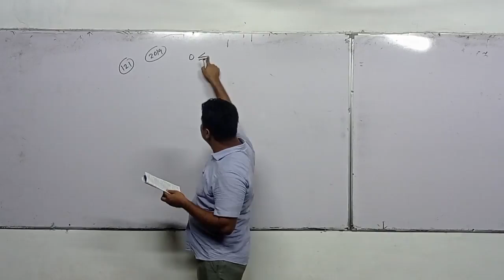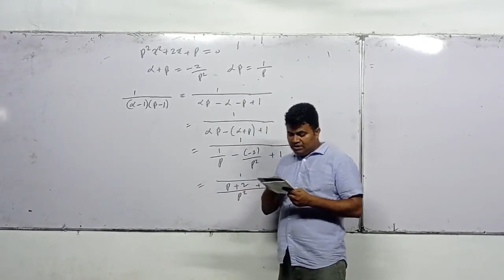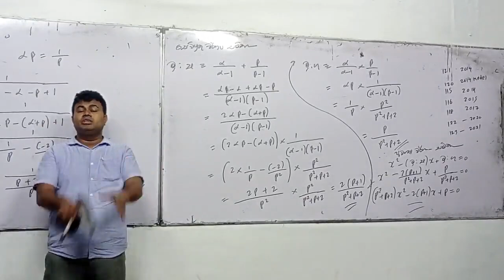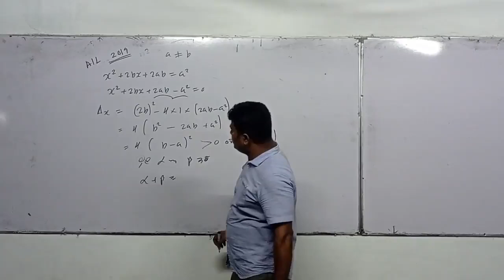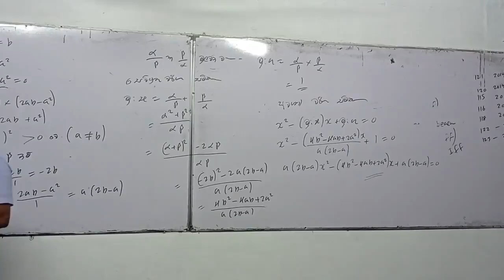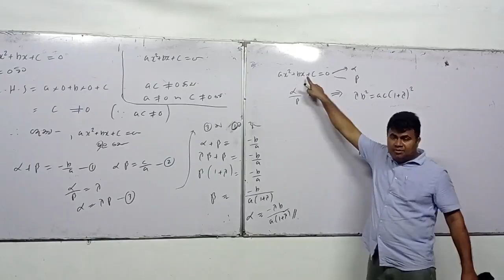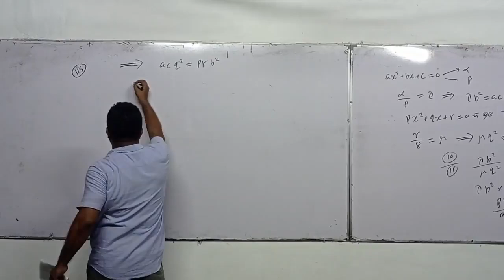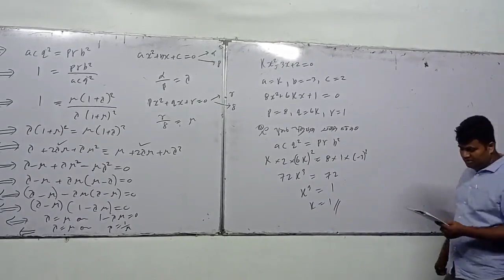වර්ගජ සමීකරණ 2019 A/L, 2019 A/L Model Paper, 2014 A/L | Nayanapriya Udayaweera